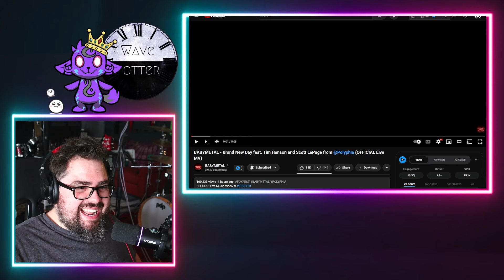First Time Hearing BABYMETAL ft. Polyphia 'Brand New Day' OFFICIAL LIVE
Rock musician reacts to BABYMETAL - Brand New Day feat. Tim Henson and Scott LePage from ‪@Polyphia‬ (OFFICIAL Live MV)

Mailing Address:
Wave Potter